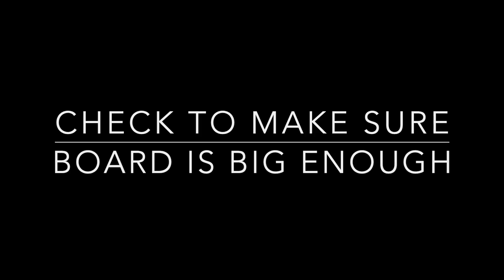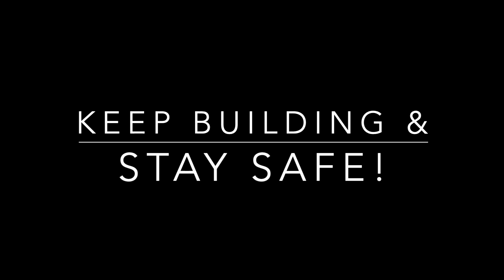Drill Press Safety